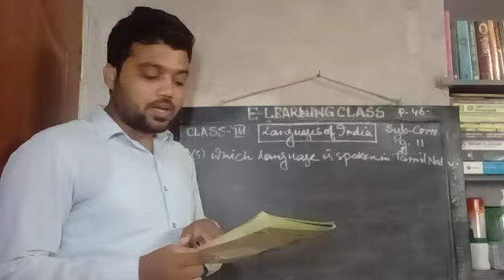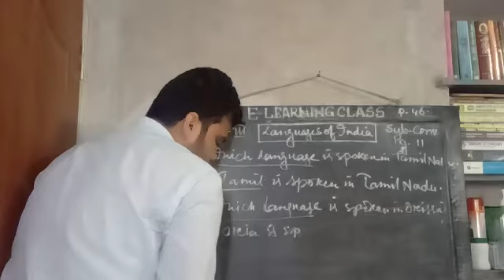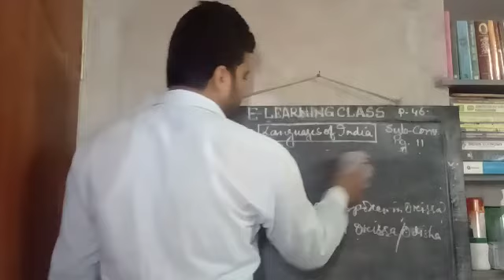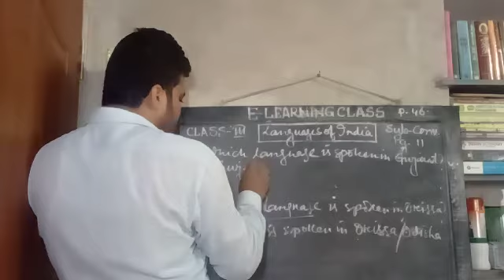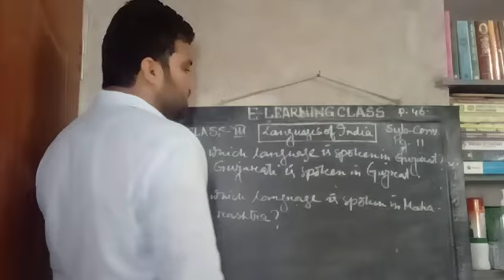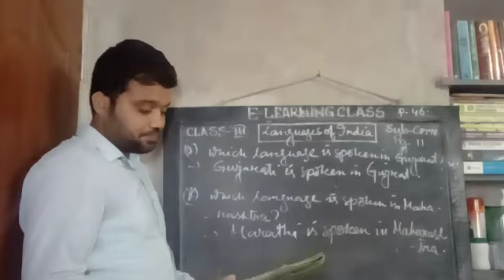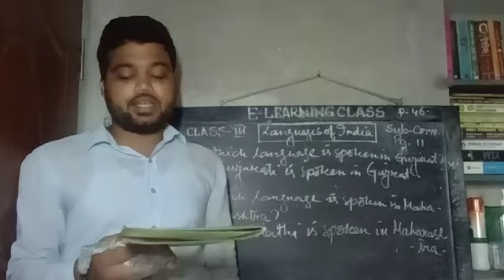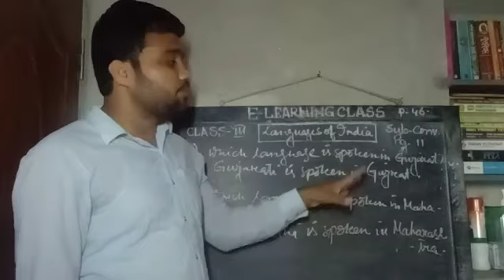E Class, Conversation, Std-lll(16),2021.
Conversation, Std-lll(16),2021.